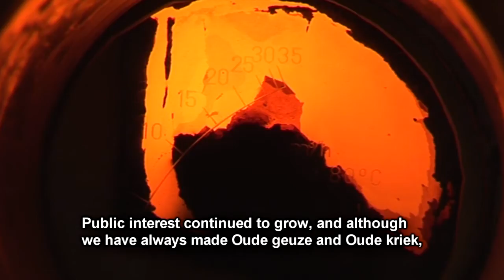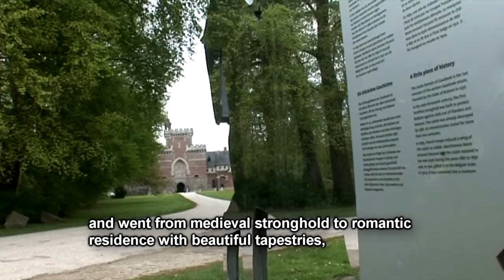Digitale Toer de Geuze - Lindemans ENG